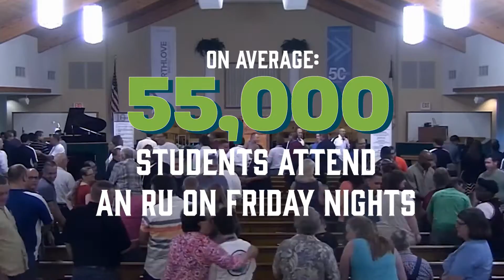2016: 20+ Years of Ministry